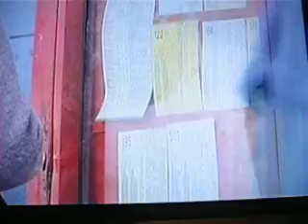Ixi Color w TVP Kultura